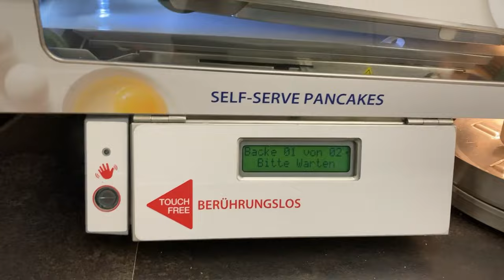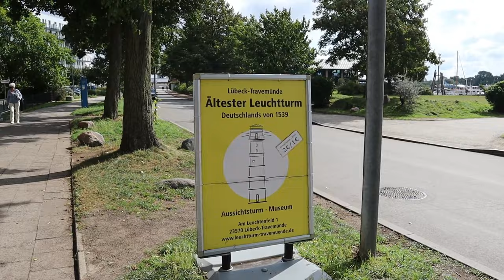WE ARE BACK! | 9 DAYS IN LUBECK GERMANY TRAVEL VLOG | Angie Owoko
Hey guy...after a few months of being away from You Tube, we are back with another travel vlog from You Tube.